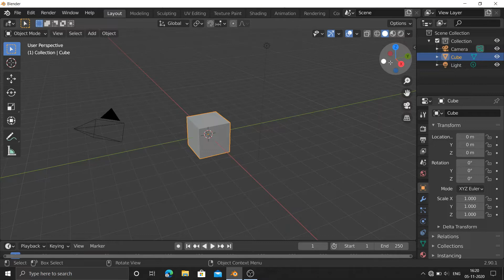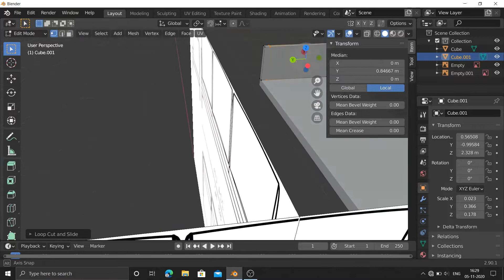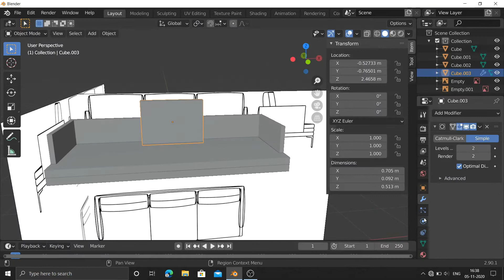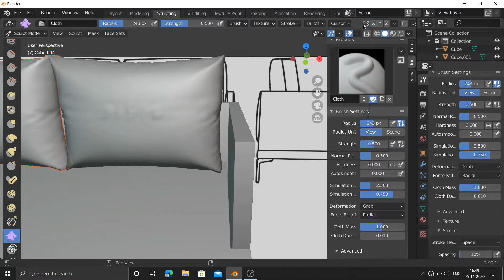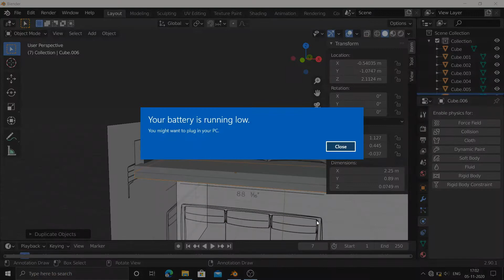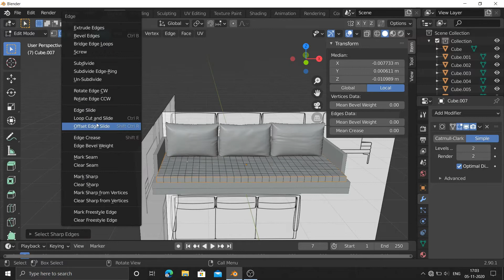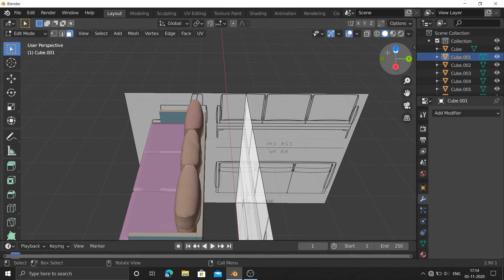How to make a Couch in Blender (Beginner)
After watching BlenderGuru I try by myself.
Thanks to him for all his video which really helps a lot.